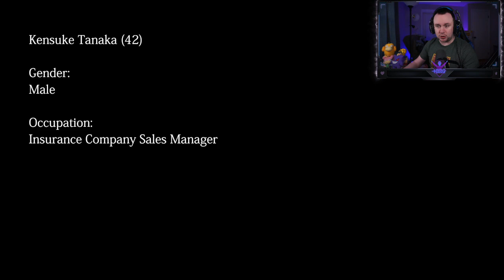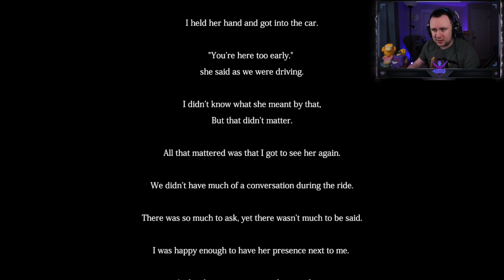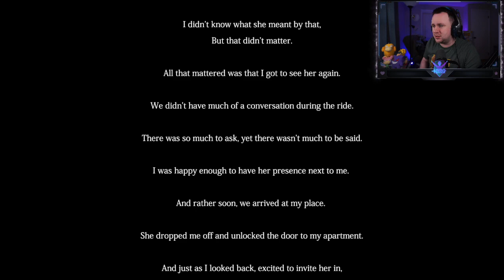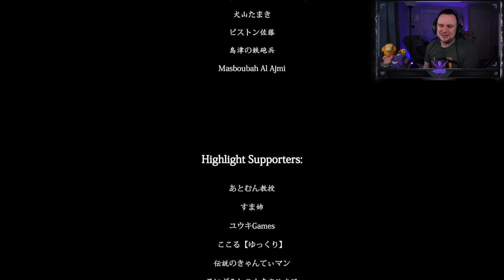I am literally the world's greatest doorman | The Ghost Train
Every night, Kensuke Tanaka takes the subway train back home. His usual routine for that always involves grabbing a drink from the vending machine, using the bathroom, and taking a smoke break. However, lately, as the nights go on, his usual ride home's been getting spooky...

We upload highlights every Friday and new gameplay vids on alternating Wednesdays!